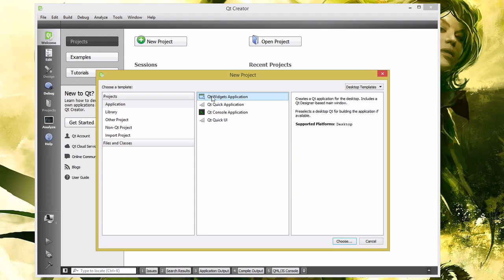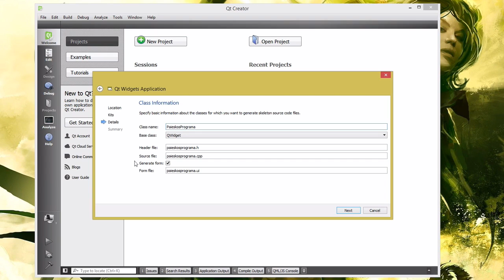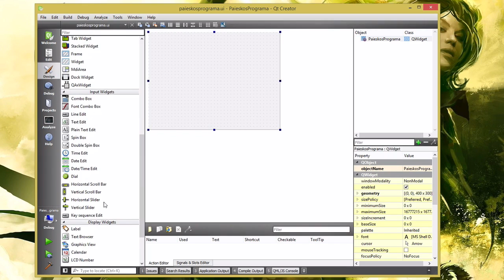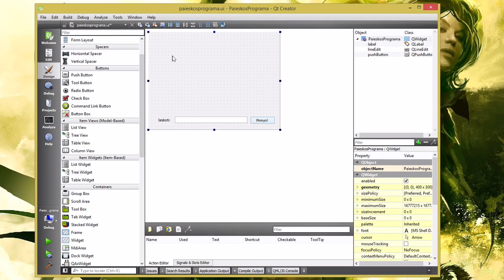C++ 71 - Paieškos programa [1 dalis]